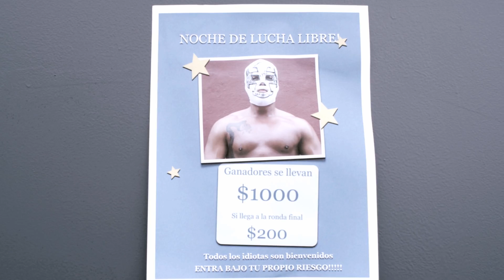Some Guys Are Bigger Than Others - Trailer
Jim, A "Morissey" fan tries to prove to his friends that he can wrestle. When his friends Devin and Kenny bring him to an Amateur Luchador match, Jim has to prove that he can make it out alive. A "Made In SI" short film directed by Geoff Celis starring Tim Duffy, Kevin Devlin, Casey Jost, and introducing Michaelangelo Muniz with appearances by Impractical Joker's Brian Quinn

Coming Soon to film festivals across the country in 2015!